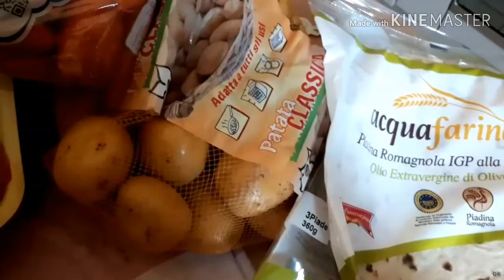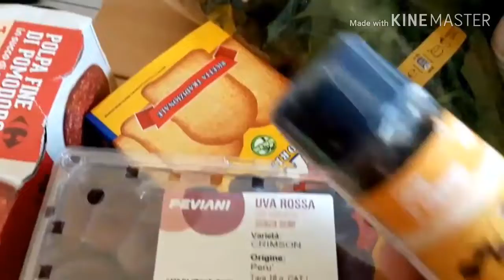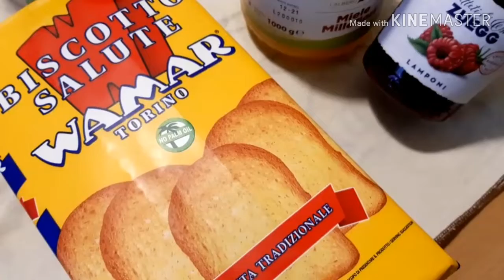RANDOM DAY IN MY LIFE.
Just a random day in my life.